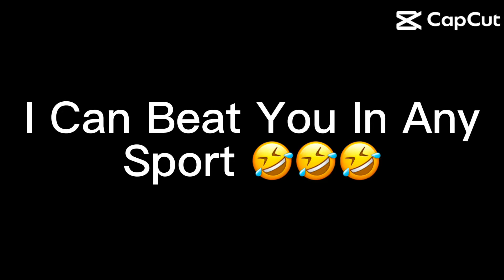Easy win for me